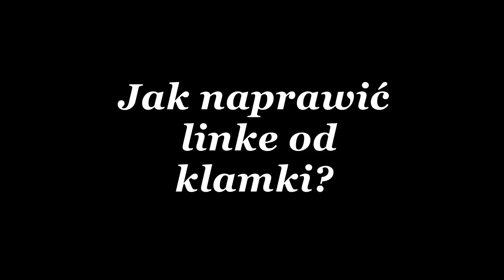Dziś sprawdzę waszą Kreatywność :) Wazzup :D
Zawalacie mnie pomysłami jak to naprawić ;) to z chęcią skorzystam ziomale z ciekawego pomysłu :D